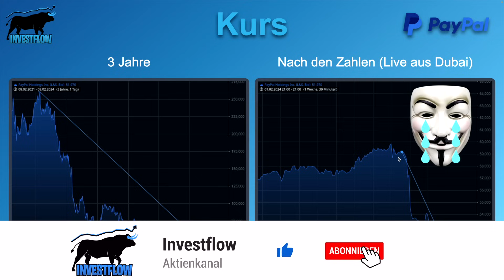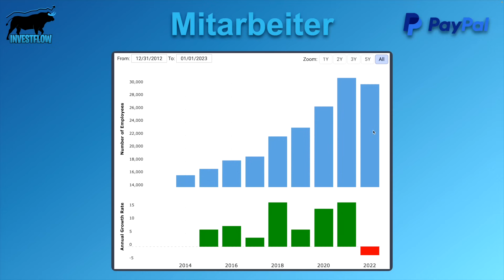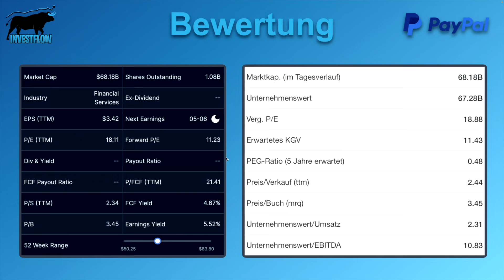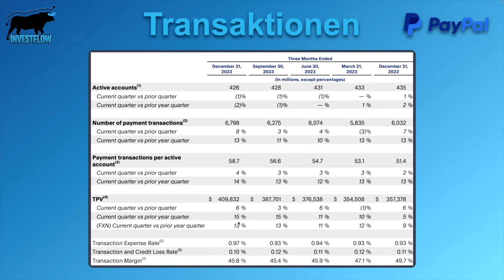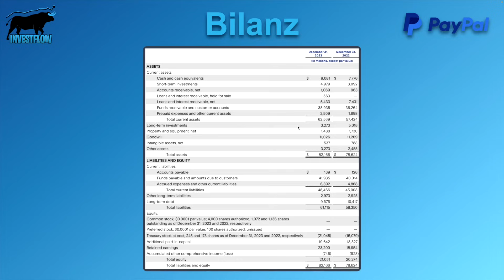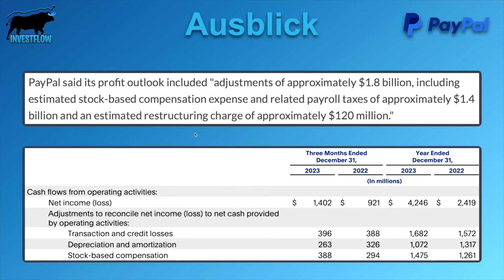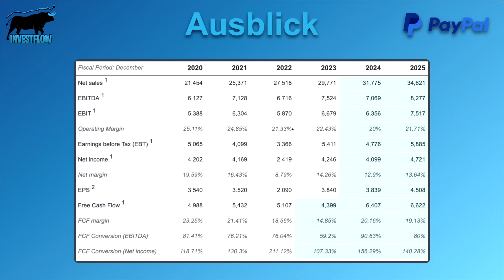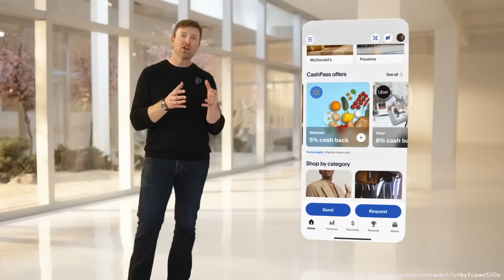Paypal Aktie stürzt nach -80% erneut zweistellig ab | Ist die Paypal Aktie jetzt günstig ?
Im heutigen Video schaue ich mir die aktuelle Situation der Paypal Aktie an und erkläre euch, warum ich einen Turnaround für durchaus möglich halte.

🏦 Du hast Interesse an der Timeless App und bis zu 10€ Startguthaben & Willkommens Asset ?

📈Viele Daten und Schaubilder meiner Videos bekomme ich von stock3.com ! Eine Aktienanalyse- und Trading-Plattform mit Daten von Morningstar

Da mein Partner-Broker "XTB" neben einer Vielzahl an echten Aktien und ETFs noch Hebelprodukte in Form von "CFDs" anbietet, ist folgender Risikohinweis betreffend dieser Produkte wichtig zu erwähnen:

CFDs sind komplexe Instrumente und beinhalten wegen der Hebelwirkung ein hohes Risiko, schnell Geld zu verlieren. 76% der Kleinanlegerkonten verlieren Geld beim CFD-Handel mit diesem Anbieter. Sie sollten überlegen, ob Sie verstehen, wie CFDs funktionieren und ob Sie es sich leisten können, das hohe Risiko einzugehen, Ihr Geld zu verlieren.

Paypal Aktie Analyse: 00:00
Aktuelle Situation: 00:46
Letzten Zahlen waren gut: 01:24
Zu viele Mitarbeiter: 03:08
Paypal Aktie günstig bewertet: 05:50
Operativ läuft es gut: 06:53
Starke Bilanz: 09:44
Schwacher Ausblick eigentlich nicht schwach: 10:57
Mehrere starke Neuerungen beim Innovation Day: 15:07
Mein persönliches Fazit: 24:08